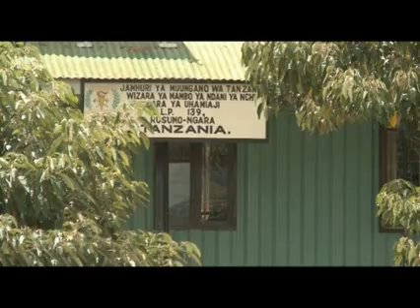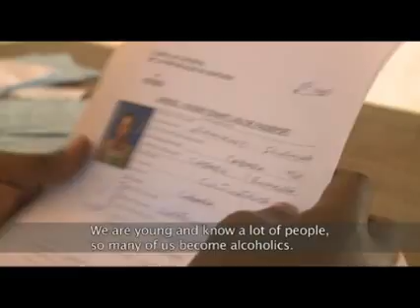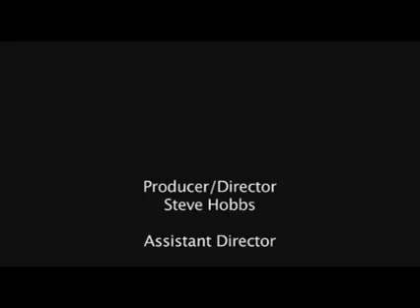Migration and HIV in Tanzania: Immigration Officer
A series of documentary films that focus on the HIV vulnerabilities of four mobile populations in Tanzania: fishermen, seafarers, truck drivers and uniformed border staff.